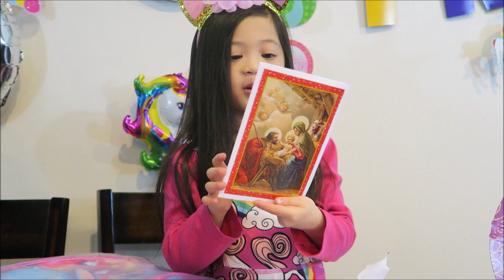UNICORN Theme 5TH Birthday Surprise! Cake, Presents & Balloons! 🦄🎂🎉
Where we purchased some of the items on the video:
Unicorn girl dress
Unicorn cake topper and headband

Wow, time flies and now our girl is turning 5! She wanted Unicornbirthday birthdaycelebration, so we did what we can so she can have her wished came true! We're also waiting on our baby#3 to arrive, so we did the best we can celebrating our daughter's birthday openingpresents and eating birthday cake at home. Happy 5th birthday to Mayla, we love you forever! xoxo